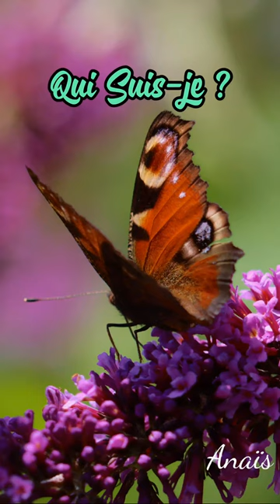Qui Suis-je ❓️ Reconnaître les différentes espèces de papillons 🦋 Short video Quiz 4k 2024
Qui Suis-je ❓️ Reconnaître les différentes espèces de papillons 🦋
1✅️ Le Paon-du-jour
2✅️ L’écaille chinée
3✅️ Piéride de la rave
4✅️ Le Vulcain
5✅️ Robert-le-Diable
6✅️ Le Tircis

Merci beaucoup pour votre visite ❤️